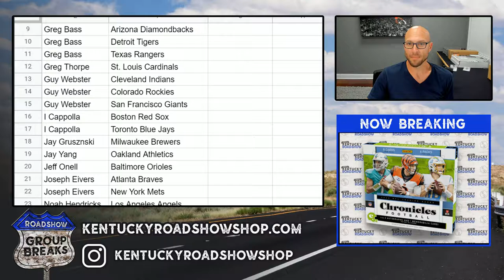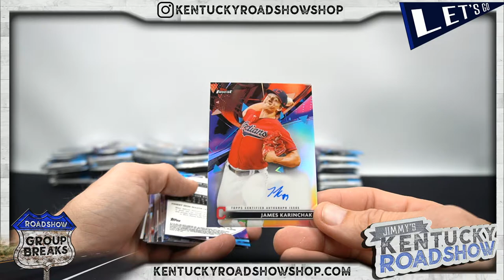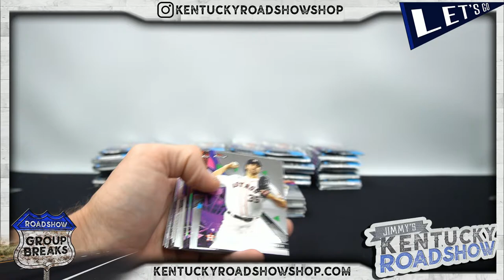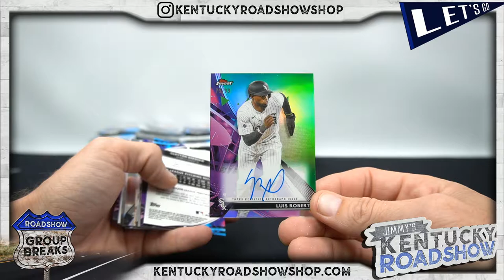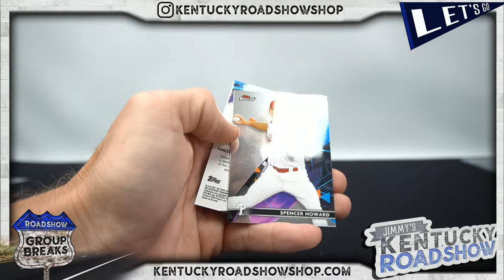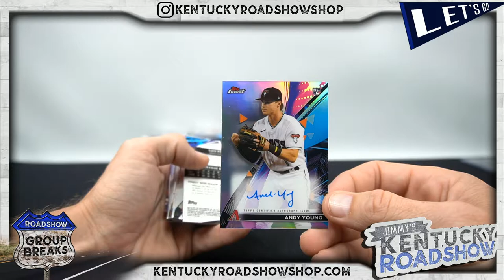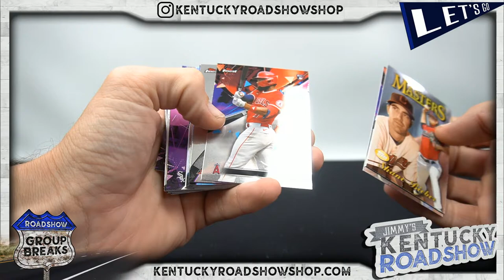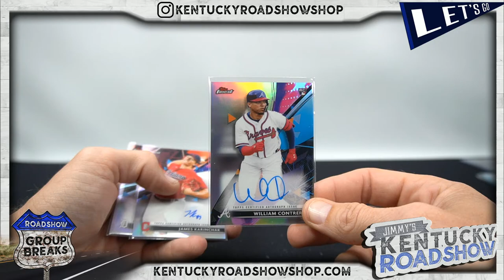2021 Topps Finest Baseball - 8 Box Case Break #1